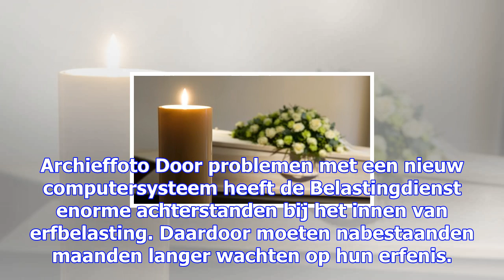Nabestaanden wachten eindeloos op erfenis door problemen bij belastingdienst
Archieffoto Door problemen met een nieuw computersysteem heeft de Belastingdienst enorme achterstand...